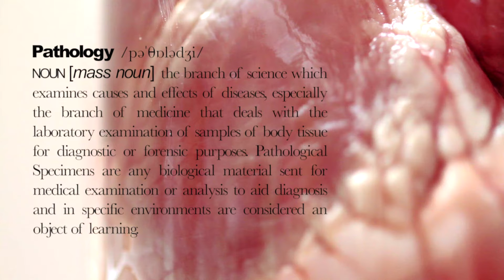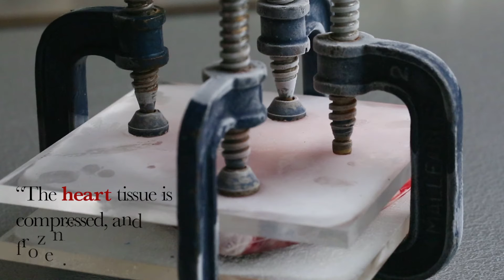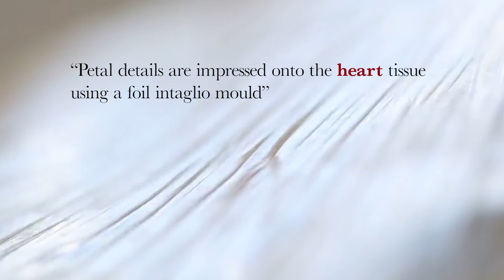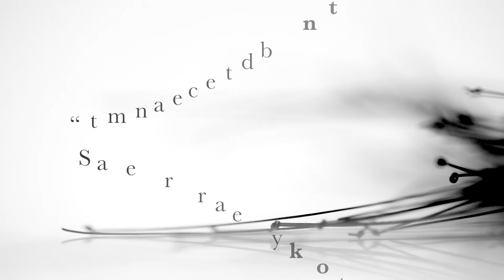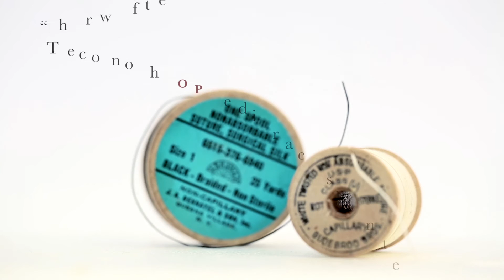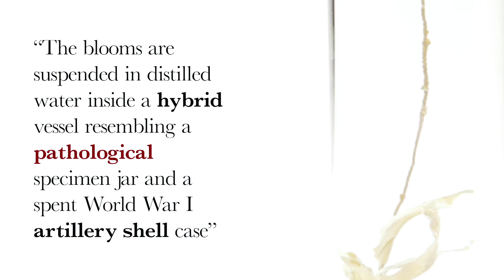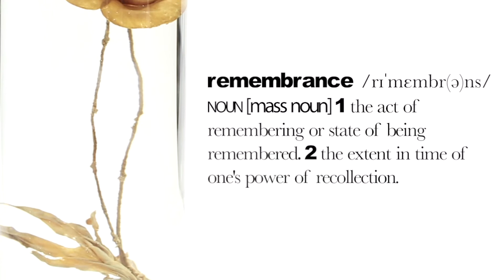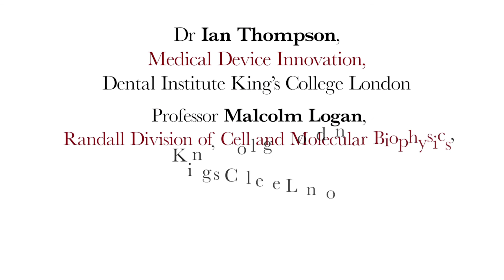Papaver Rhoeas Biotissue Sculpture by Paddy Hartley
Film Direction and Edit by Raquel Couceiro & Tod Ivanov
Curated by Niamh White

Dr. Ian Thompson, Medical Device Innovation, Dental Institute King's College London
Mr William Edwards, Curator of the Gordon Museum of Pathology, King's College London
Professor Malcolm Logan, Randall Division of Cell & Molecular Biophysics, King's College London

Supported by the Wellcome Trust
With special thanks to the Dental Institute King's College London

Artist Paddy Hartley has created a series of highly emotive and thought provoking handmade poppy sculptures using pathologically preserved lamb’s heart tissue.

Drawing on the poppy’s synonymity with the commemoration of World War 1, Papaver Rhoeas are finely crafted artworks produced by a unique team of art and science practitioners that address contemporary notions of remembrance and the cultural phenomena of memorialisation. Every poppy varies in colour and composition, and each will be installed in a thematically diverse range of institutions covering topics such as the military, science, social history, theology and contemporary art.

A selection of Hartley’s poppies are designed to transition from solid object to transparent ghost like forms and in some cases to disappear using tissue clearing processes. As temporary, transitory and ephemeral artworks, Papaver Rhoeas dispute the veneration of the material trace and present a charged, vital and momentary reliquary for remembrance and memory. The project is supported by the Wellcome Trust.

London exhibit from 3 - 30 November 2015

Venues
Saatchi Gallery
Royal Botanic Gardens - Kew
Brunei Gallery - SOAS
Sir John Soane's Museum
The Foundling Museum
Florence Nightingale Museum
Alexander Fleming Laboratory Museum
The Museum of the Order of St John
Firepower: Royal Artillery Museum
Gordon Museum of Pathology